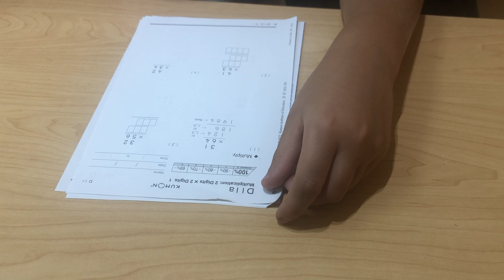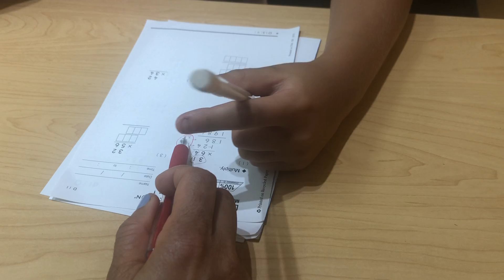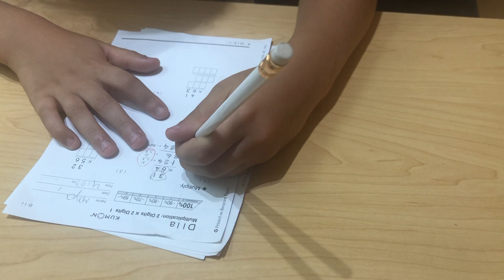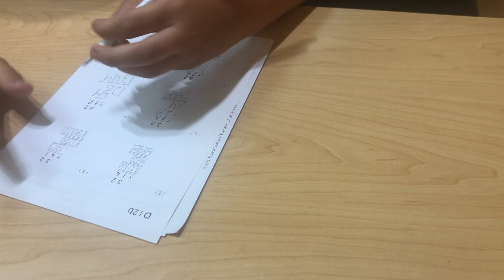Maya T. D11